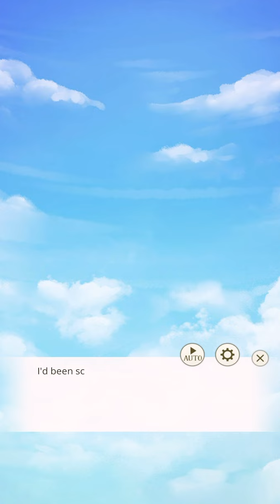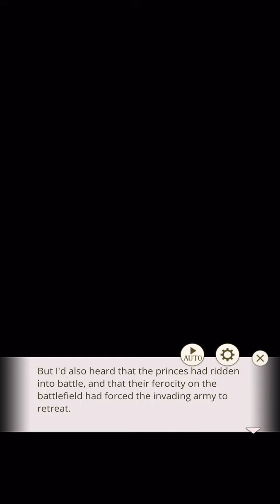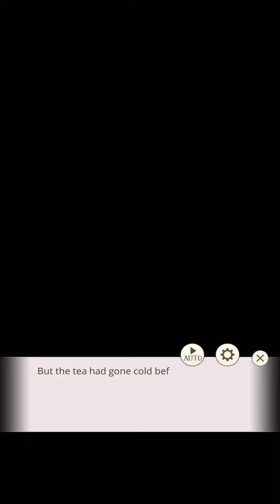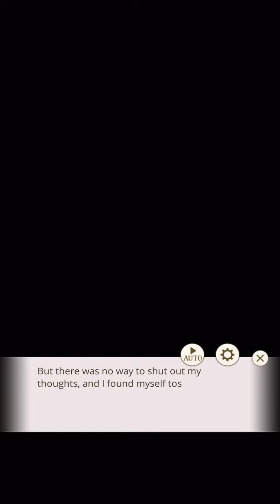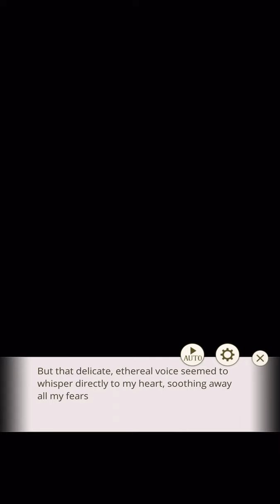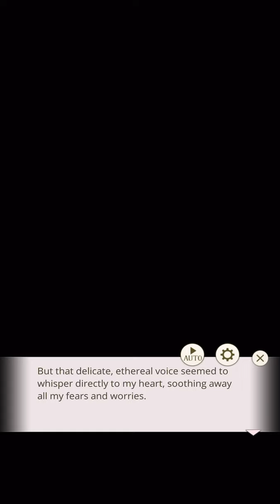IkémenPrince 🐺 Licht Klein-6th Prince Route 🗡 Chapter 11 + Letter 🥀